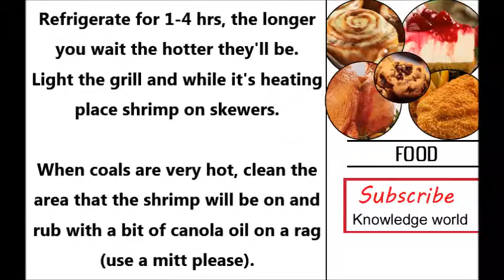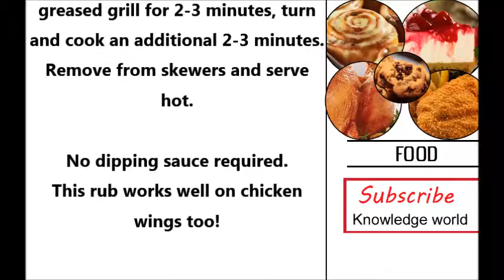How to Grill Shrimp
Identical headlines :
how long to cook shrimp on the grill
best way to grill shrimp